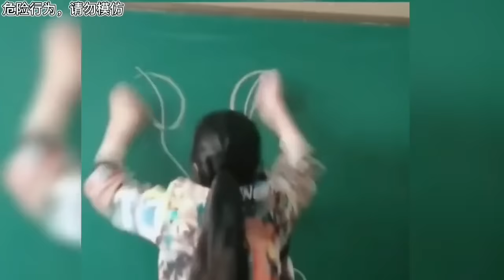盘点高手在民间系列，个个深藏不露啊！我和我的小伙伴都惊呆了#搞笑